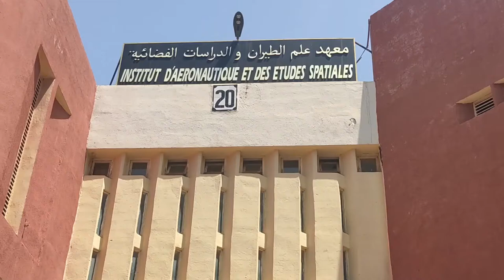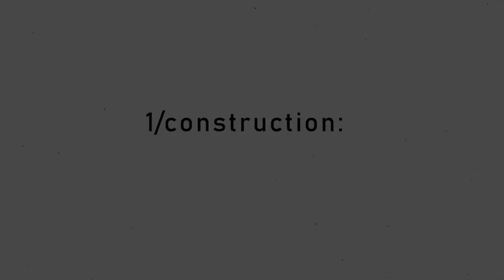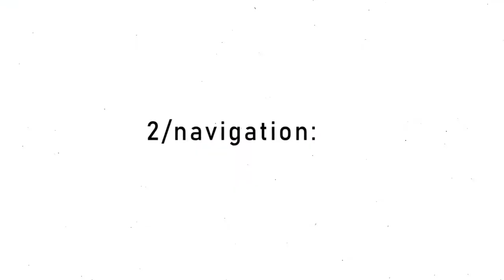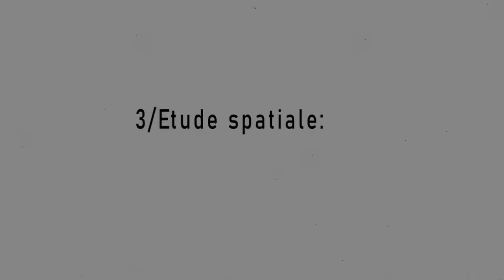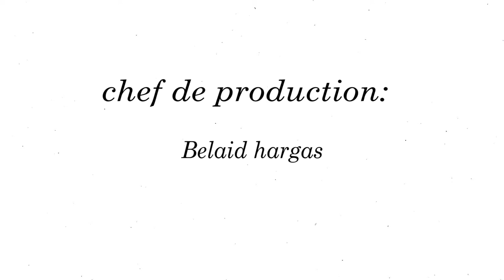Portes ouvertes 2021/2022 Institut D'aéronautique .